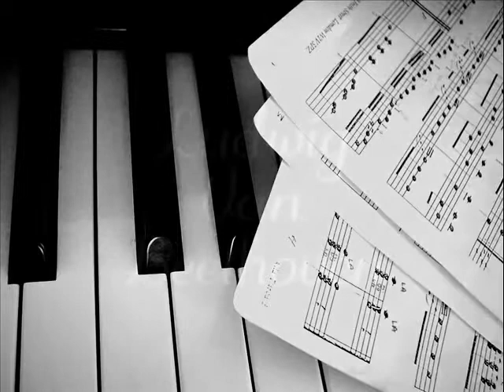Ludwig Van Beethoven Bagatelle No 25 in A Minor, WoO 59 ''Fur Elise''